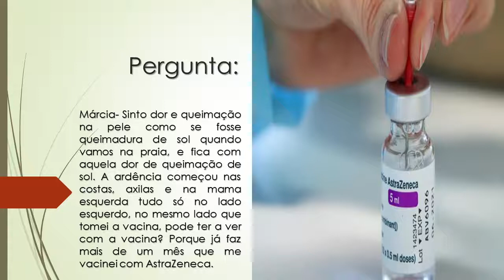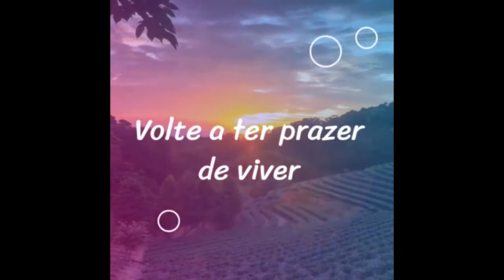Sinto dor e queimação na pele no lado que tomei a vacina da AstraZeneca | Pode ser da vacina?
Márcia- Sinto dor e queimação na pele como se fosse queimadura de sol quando vamos na praia, e fica com aquela dor de queimação de sol. A ardência começou nas costas, axilas e na mama esquerda tudo só no lado esquerdo, no mesmo lado que tomei a vacina, pode ter a ver com a vacina? Porque já faz mais de um mês que me vacinei com AstraZeneca.